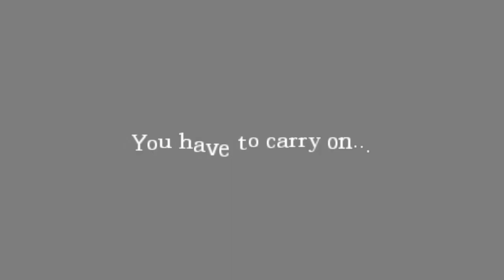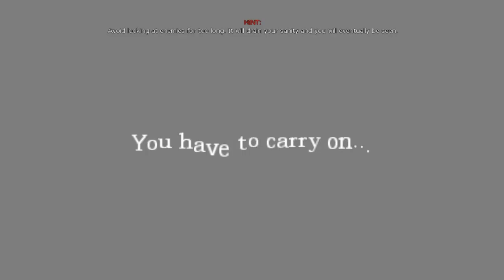WELL THAT WAS FUDGIN FAIR. - Part 1 - Amnesia Custom Story: Asphyxia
Don't forget to rate the video!

Outro & intro song : Skashi - Beer and cake